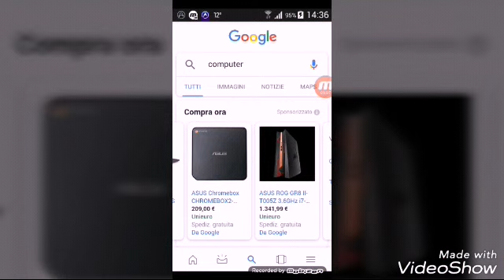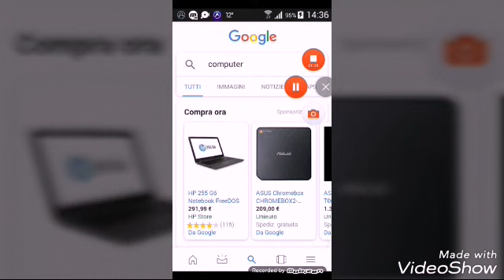Computer imformation nuovo computer hp + chrome cast + rgb